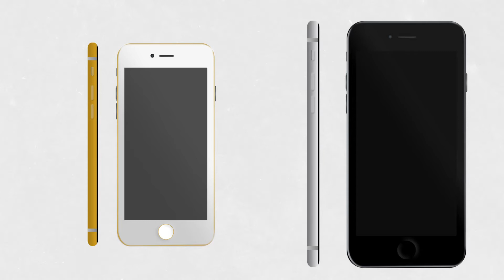How The iPhone Has Evolved Over 10 Years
Ten years ago, Steve Jobs unveiled the first generation of the iPhone, ten years later it's been through multiple changes, Newsweek looks closely at some of them.